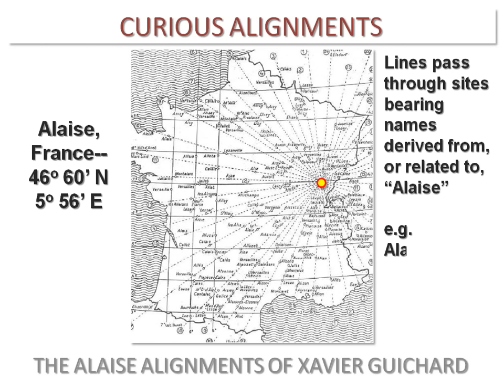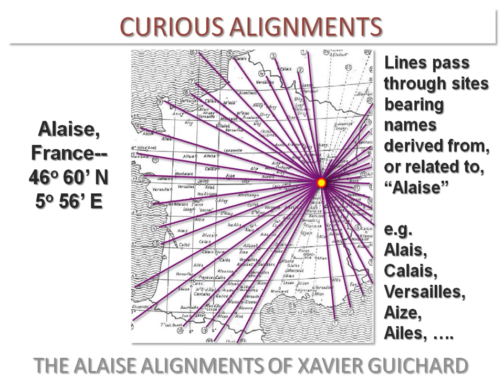Alaise Alignments: Did Merovingian Kings Created Sacred Alignments or Was It Hercules?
For Advanced Polymath Studies

CURIOUS ALIGNMENTS An Animated Accompaniment to Chapter 5 of the book "Curious Alignments: The Global Economy Since 2500 BCE." ) ALAISE ALIGNMENTS--Geometric alignments in France Discovered by Xavier Guichard, with references to discoveries by Henry Lincoln & Erling Haagensen.
Presumed history:  Diodorus, who was writing half a century after Cesar had conquered Gaul attributes the foundation of Alesia to Hercules. He wrote that Hercules went to Iberia in Celtic Gaul with an army and traveled throughout the country in order to stop the custom slaughtering foreigners. As he had a number of people who came to him of their own free will, Hercules had soldiers of many nations in his army. He built a spacious city to which he gave the name Alexia. The Celts of the surrounding countryside also came to live there. Being more numerous than the other people, the Celts forced Hercules to take their customs. The city retained a high reputation among the Celts, who regarded it as the metropolis of the country. Since its founding, it remained free and always governed itself. Finally, it was conqueres by Cesar and fell under Roman rule along with the rest of Gaul.